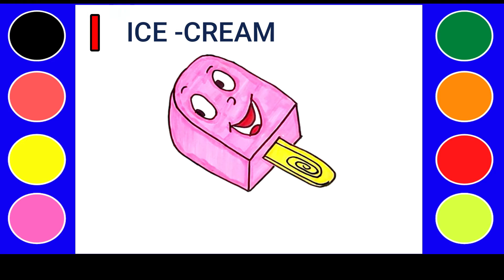Ice cream drawing | Ice drawing colour | Ice cream drawing kaise banate hain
Hello Everyone ! Welcome to MNP ART LAND. Here I am going to introduce new basic step by step drawing ideas for kids. You will enjoy and learn it.